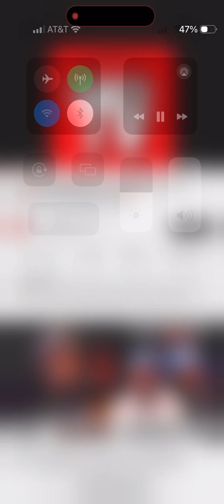Wack 100 responds to the TEE MUNEY interview; sends shots at TX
Wack 100 says TEE MUNEY is weak for doing an INTERVIEW with TTE KAY P and OTM ZAY !.